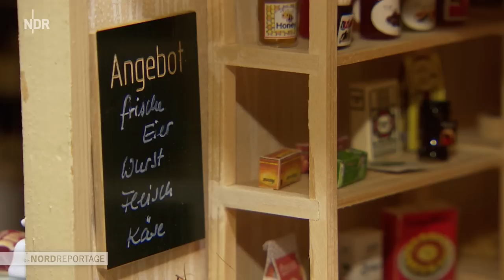Ein Haus mit mehr als 100 Puppenstuben | Die Nordreportage | NDR Doku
Tischchen, Stühlchen, Bettchen, jedes Teil hat Katja Schülke in hundertfacher Ausführung im Maßstab 1:12, doch jedes Mal etwas anders. Sie sammelt seit mehr als 20 Jahren Puppenstuben und alles, was dazugehört.

Mehr als 150 Exemplare zeigt sie in ihrem Puppenstuben-Museum in Altenhof/Darze bei Malchow, dem vermutlich einzigen Museum dieser Art in Norddeutschland. Und weil die 49-Jährige ständig Puppenhäuser geschenkt bekommt und selbst wieder welche entdeckt, die sie unbedingt noch haben möchte, vergrößert sie jetzt ihr Museum.

Bis eine Puppenstube fertig eingerichtet ist, können manchmal Wochen vergehen. "Ich stelle mir vor, wer da wohnt und was für den wichtig sein könnte", sagt die Unternehmerin. Doch die Puppenstuben sind nur ihr Hobby. Katja Schülke, die mal Floristin gelernt hat, lebt von ihrem Dekoladen mit vielen kleinen antiken Schätzen. Sie selbst geht gern shoppen: auf Flohmärkten und Messen. Ihr Highlight nach der Coronapause: 1zu12 – Die Messe in Rheda-Wiedenbrück (Westfalen). Ein Mekka für Miniaturistinnen und Miniaturisten aus ganz Europa. Denn da gibt es jede Menge Anregungen und Ideen zu erleben: Katja im Kaufrausch.

Erstausstrahlung: 31. Juli 2023